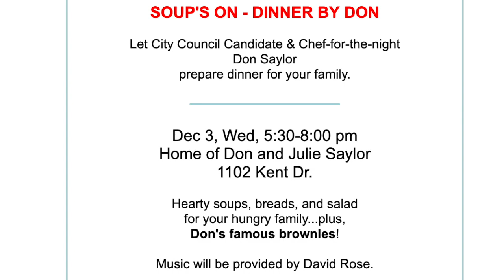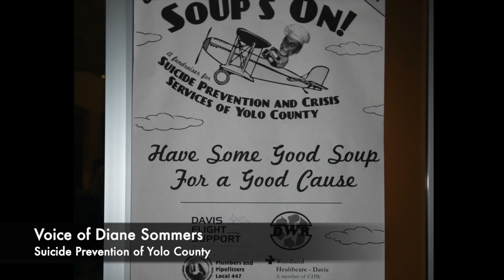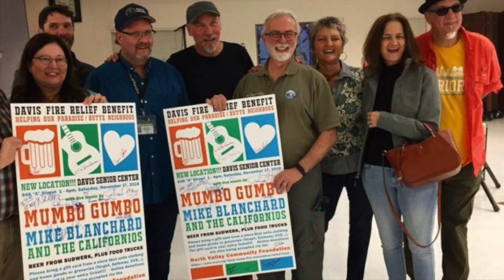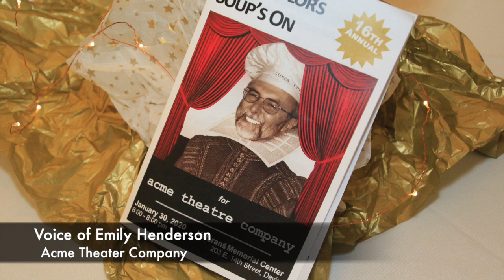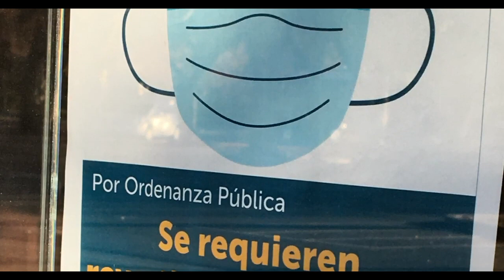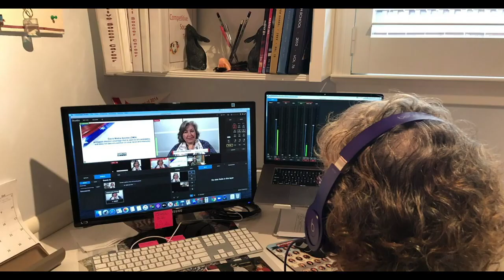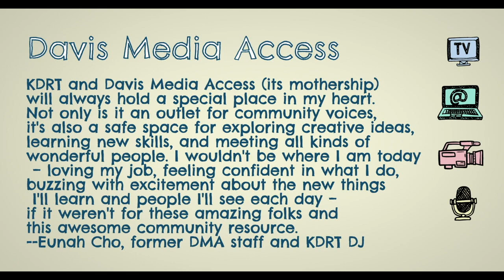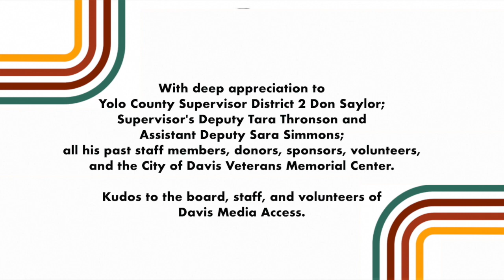A Recipe for Community - 17 years of Don Saylor’s Soup’s On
A Recipe for Community

17 years of Don Saylor’s Soup’s On
A Story in Four Parts